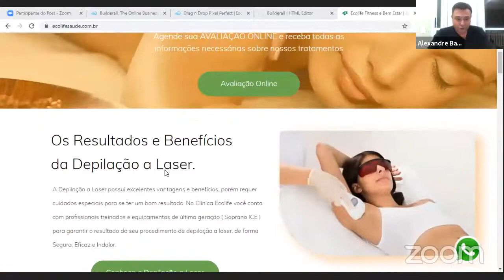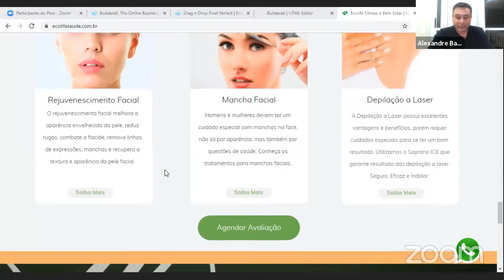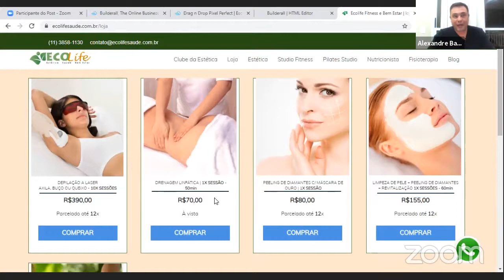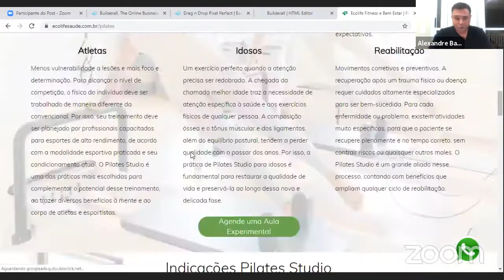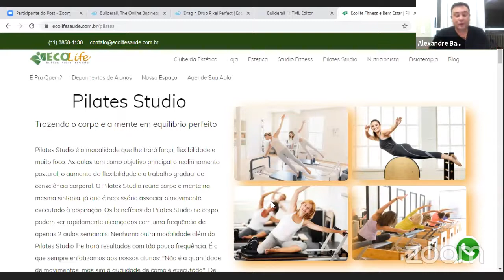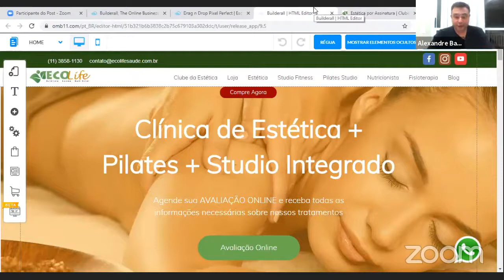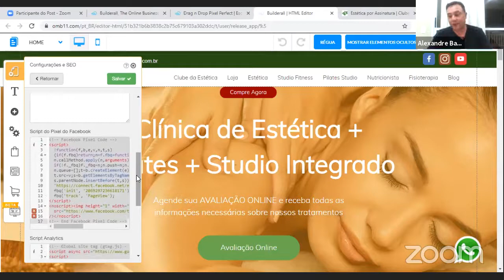Live #001 - Feito com a Builderall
Se cadastre para sempre ser avisado sobre novas aulas

Faça parte do meu Grupo VIP no Whatsapp. Receba dicas e orientações